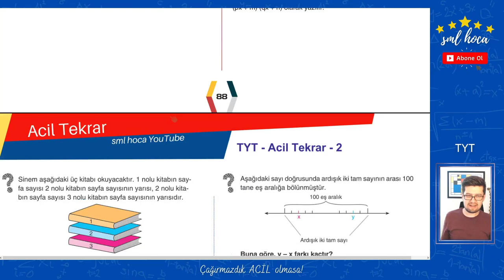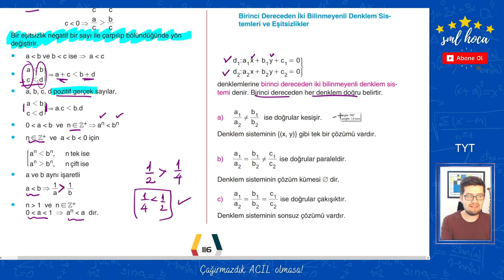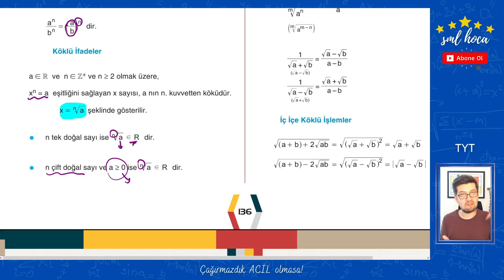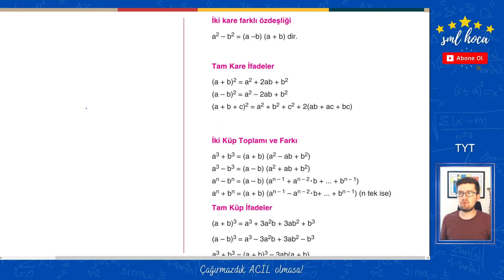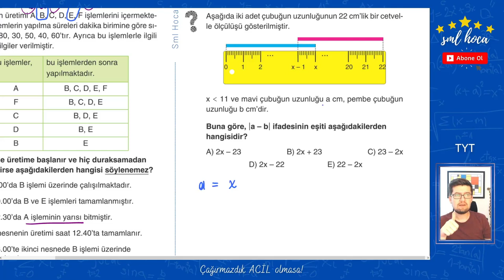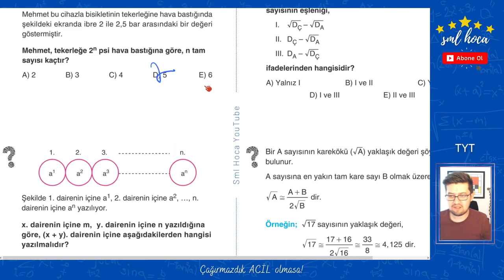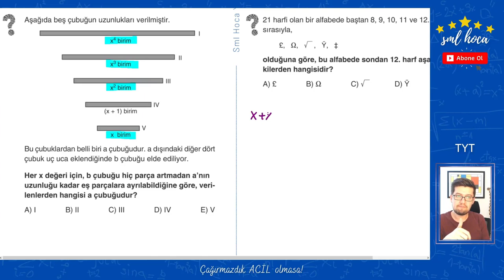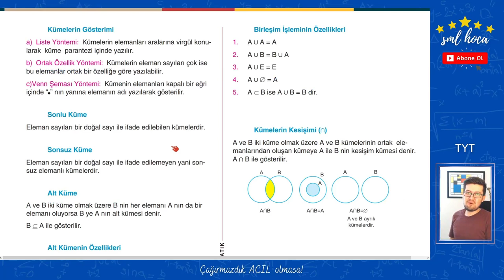Acil Tekrar Matematik Kampı - TYT - 2